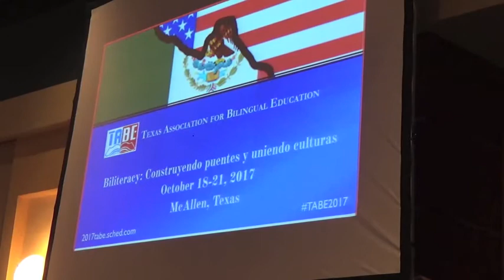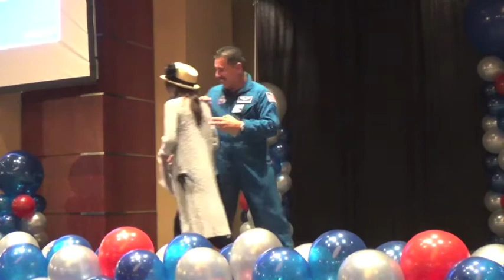TABE Manelly Intro of ASTRONAUT JOSE HERNANDEZ - Manelly Zepeda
Astronaut, Jose Hernandez is introduced by Manelly at the TABE Conference in McAllen Texas, October 19, 2017.

Please follow Manelly on IMDB, Twitter, Facebook, and Instagram and visit her awesome